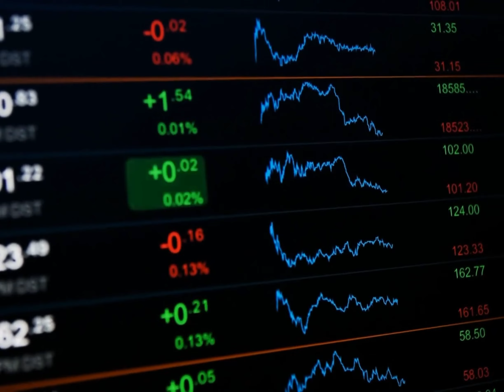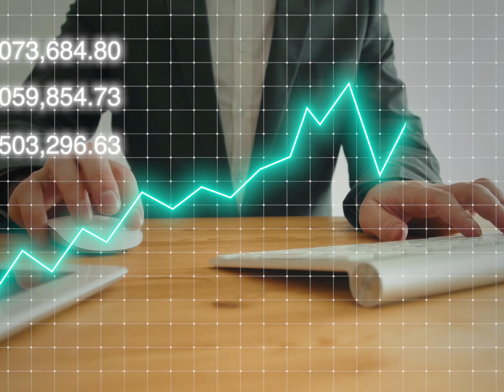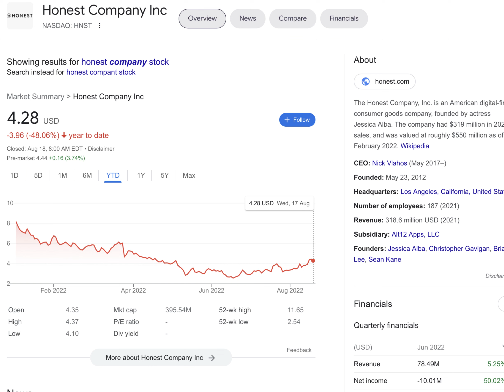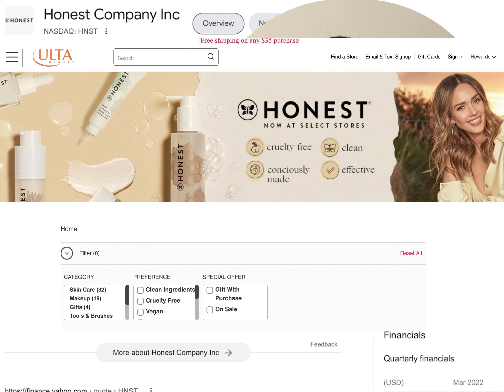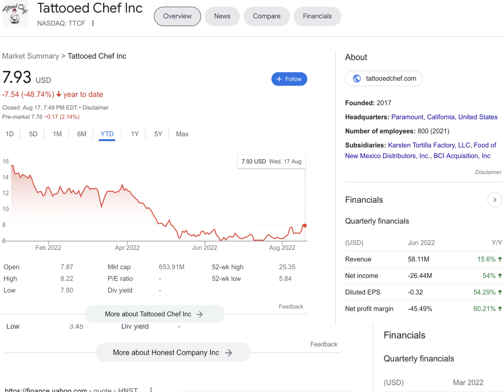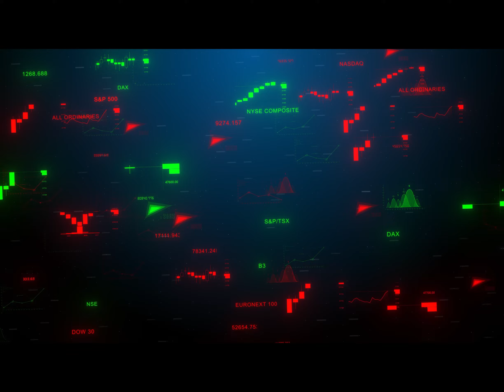My Top 3 Multibagger Stocks in 2022: 230%+ Upside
My Top Multibagger Stocks to Buy in 2022!

Get Free Stocks, Crypto, or Money: If you want to start investing in stocks, checkout robinhood and get a free stock!
Trade on Interactive Brokers and get up to $1000 in stocks

In this channel, I discuss different stocks I'm analyzing, various trading options strategies, options trading for beginners on robinhood and webull, options trading LEAPS, covered calls, options trading puts, & other options trading basics explained.